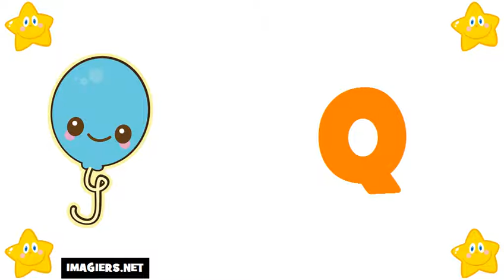Nauka francuskiego = Francuski alfabet